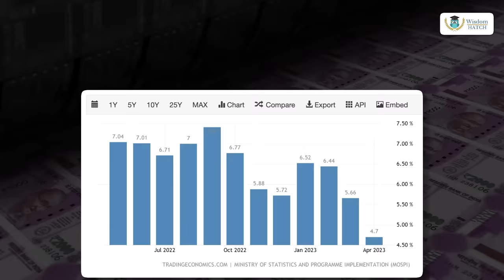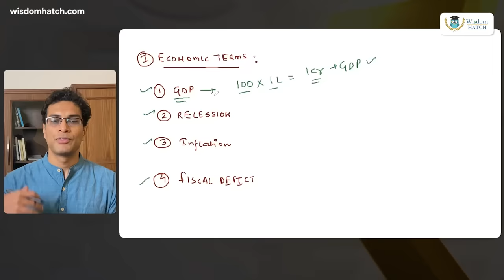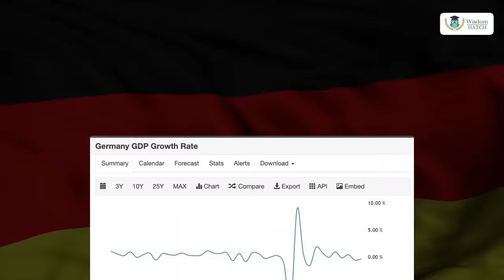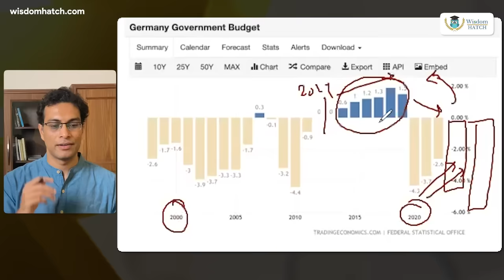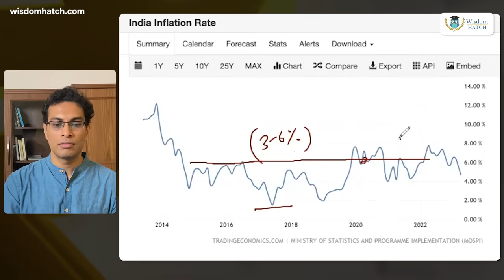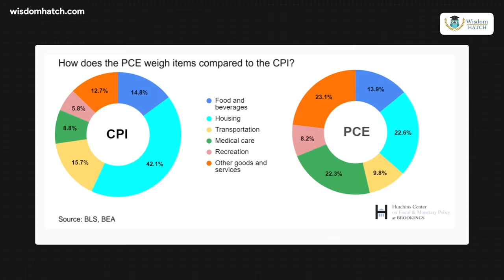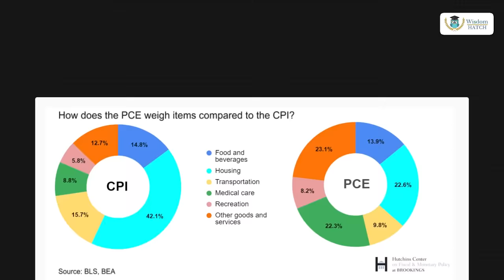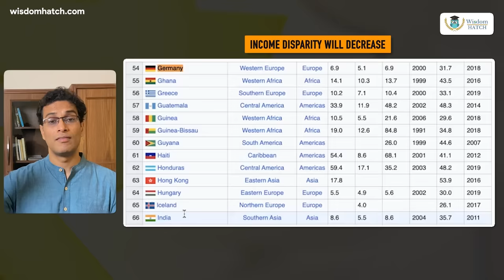Why is India's Economy RISING, but the world economy FALLING? (REAL REASONS) | Akshat Shrivastava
►I talk about in depth macroeconomics correlated to stock market movement on YouTube member community
Germany is in recession, but India is not.

Is it time for India to shine?
Will India finally be recognised as a 'Developed Economy'?

Watch this video till the end to find the answers :)

Thumbnail and Video Editor: Ayushman Khare